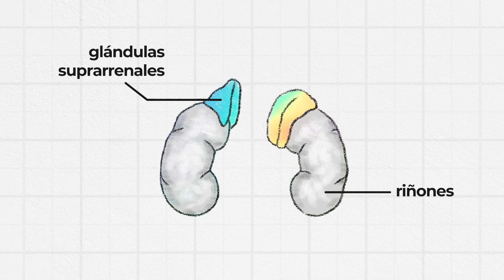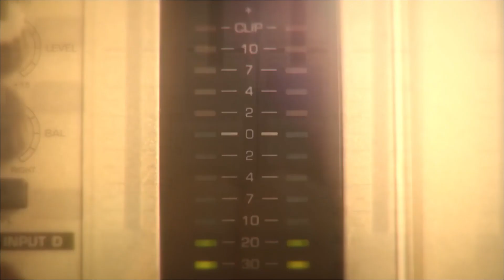¿Por qué se nos pone la piel de gallina?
El cuerpo humano parece guardar secretos y reacciones que no logramos comprender: a todos alguna vez se nos puso la piel de gallina, pero... ¿por qué nos sucede esto? ¿para qué nos sirve?